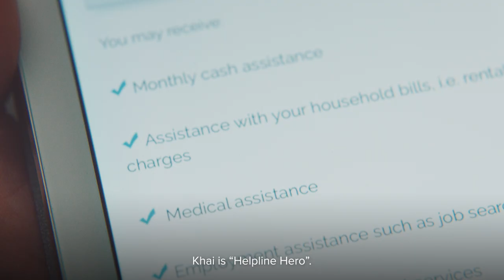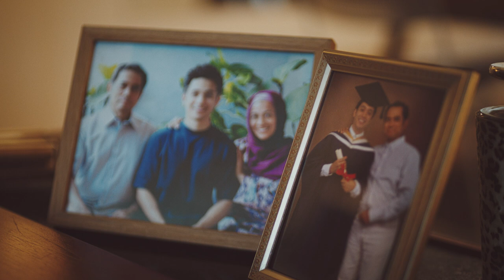Hari Raya 2021: My Community, My Family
No matter how different each Hari Raya has been, kindness stays the same. Let’s celebrate safely and strengthen the community spirit through acts of giving.

🌙 Selamat Hari Raya, Maaf Zahir dan Batin